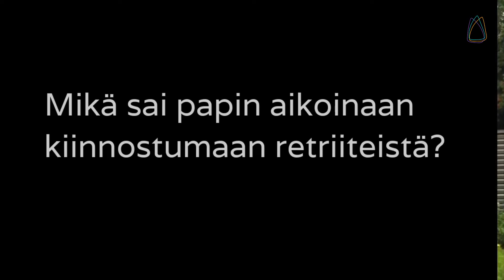Mikä ihmeen päiväretriitti?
Vuosaaren ja Kallion seurakunnat jäjestävät kaupunkiretriitin Mustasaaressa. Pastori Marketta Antola selvittää muun muassa, että mikä on päiväretriitti ja mitä hyötyä siitä voi olla. Seuraa meitä somessa!

Kirkko ja kaupunki 2017. Hyvän tähden. Helsingin, Espoon ja Vantaan seurakuntien yhteinen media.